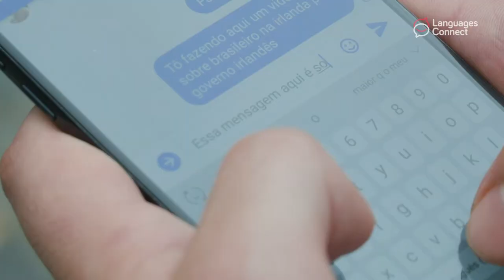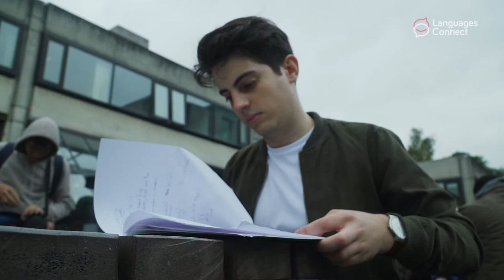Daniel Ferreira | Trinity Student | Speaks Portuguese | Languages Connect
Meet Trinity College student Daniel as he explains how having second languages such as Portuguese open up Global options for work and having genuine travel experiences.

Learn more about the advantages of studying foreign languages and upcoming events